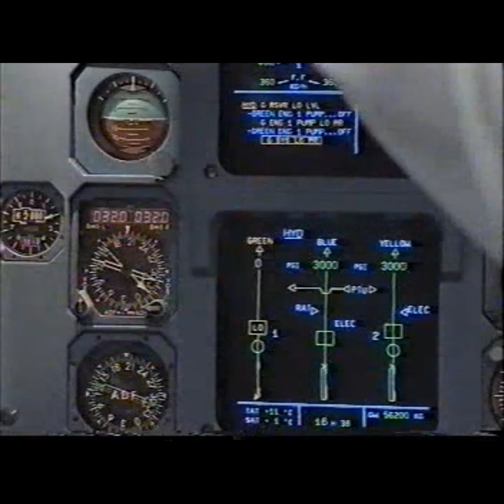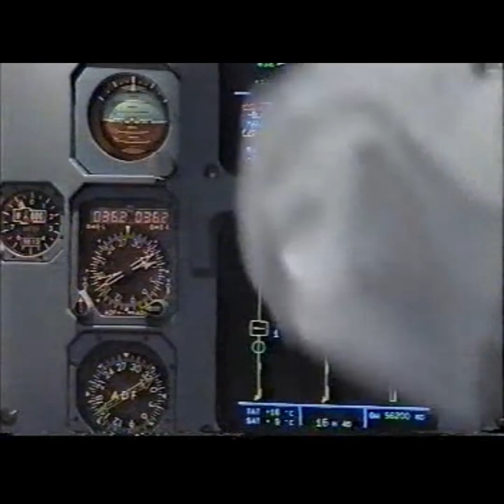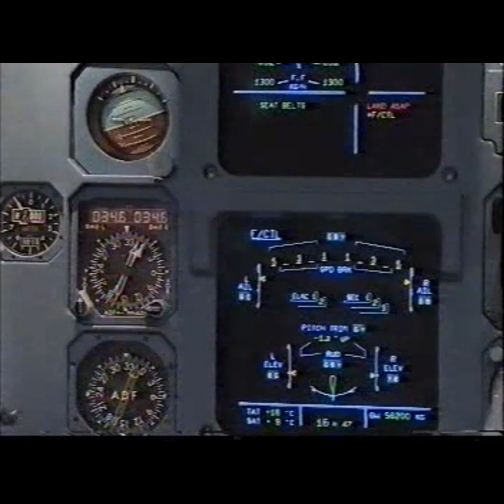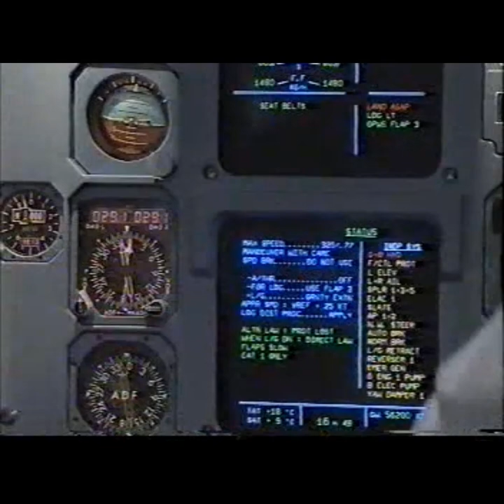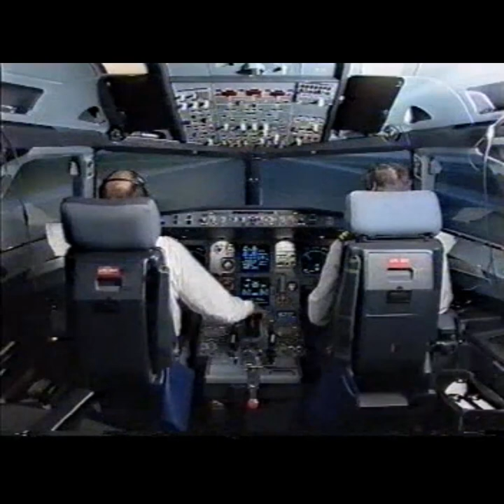21 - Airbus A320 Training Video G+B hyd failure app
Airbus A320 Training Video G+B hyd failure app